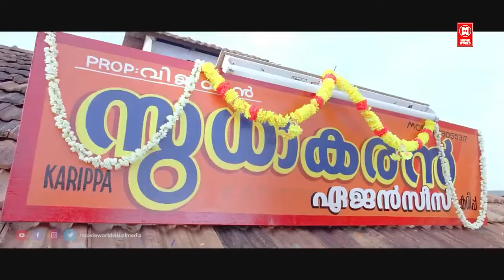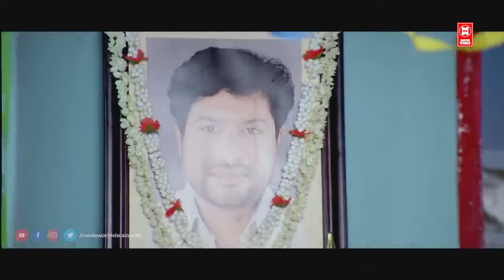ஒவ்வொரு காவல் நிலையத்திலும் குற்றவாளிகளுக்கான உளவாளிகள் உள்ளனர் | Oru Kaithiyun Kadhali Movie Scenes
Tamil Movie Scenes | Oru Kaithiyun Kadhali Movie Scenes

Starring : Mammooty, Charmy Kaur, Murali Gopy, Vijesh, Sadiqque, Jubil Rajan P Dev, Shajon,
Sajitha Betti

Oru Kaithiyin Kadhali (Thappana) is a 2022 Indian Malayalam Dubbed Tamil action comedy film based on the work of Bengali novelist Ashapurna Debi and directed by Johny Antony. The film stars Mammootty in lead role. The Malayalam film was released on 19 August 2012.

It tells the story of two convicts, the petty thief Samson (Mammootty) and the young girl Mallika (Charmy Kaur), who are released from prison on the same day. Samson accompanies the depressed girl on her journey back home in Karippa and finds out the cause of the murder attempt on Mallika's husband.

|| ANTI-PIRACY WARNING ||

*COPYRIGHT PROTECTED*